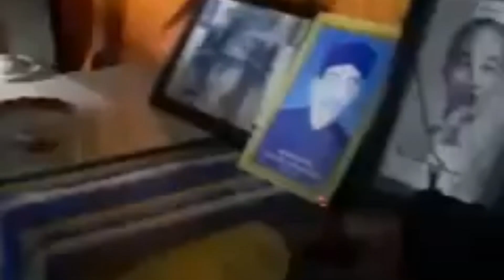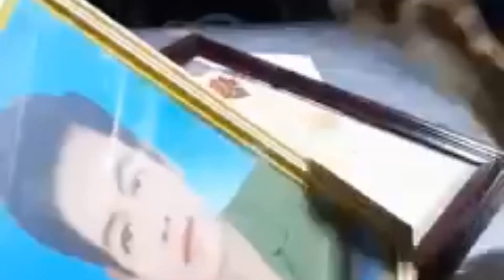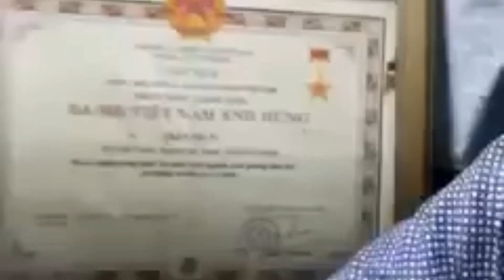Gia đình liệt sĩ nghèo kêu gọi cộng đồng mạng giúp đỡ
Nội dung:
Một gia đình liệt sĩ nghèo kêu gọi cộng đồng mạng giúp đỡ.